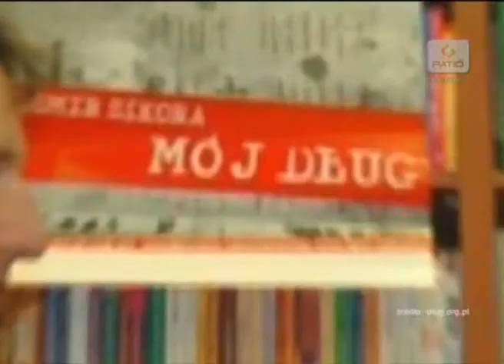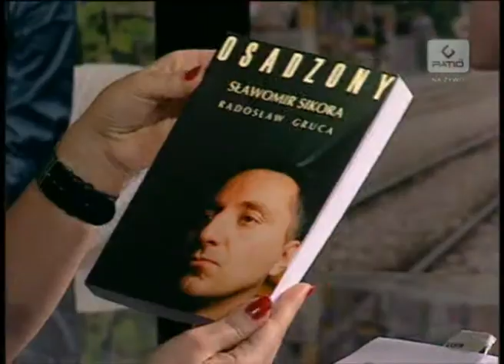Patio Tv - Sławomir Sikora w programie "O co chodzi"